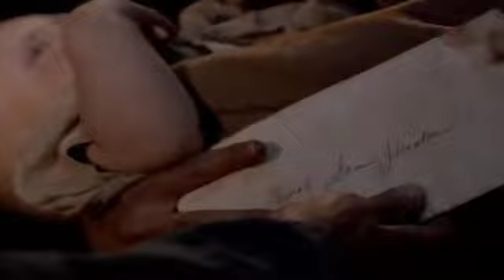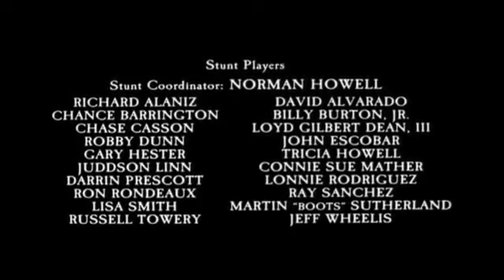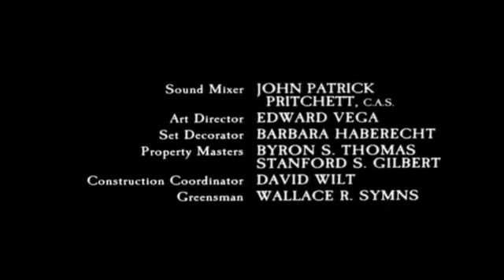FAROESTE DUBLADO 720 EM HD, FUGA PARA O TEXAS